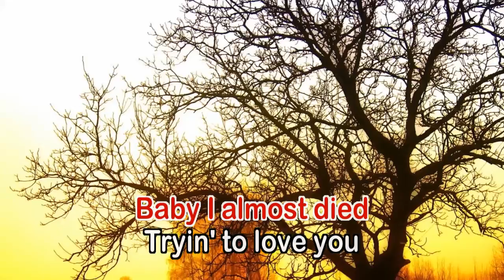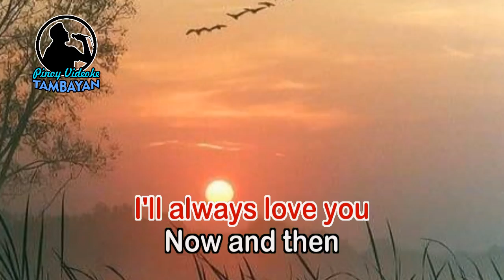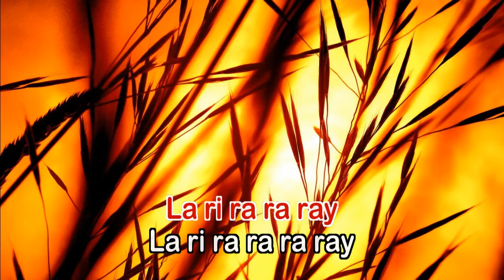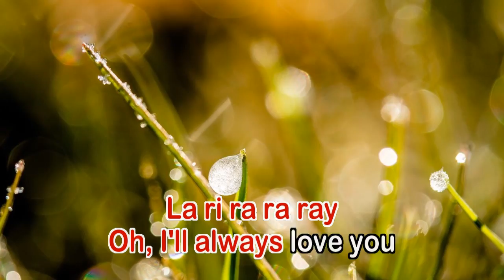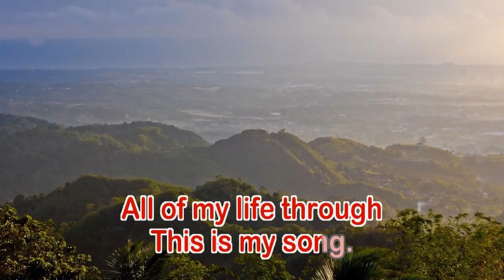I'll Always Love You - Craig Ruhnke (KARAOKE VERSION)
As requested here's another nostalgic song from the 70's "I'll Always Love You" by Craig Ruhnke from the album "Sweet Feelings". This mellow yet romantic and powerful song takes you down the memory lane and brings out lovely memories of the past. Have fun singing!